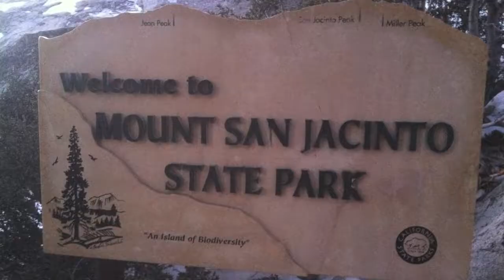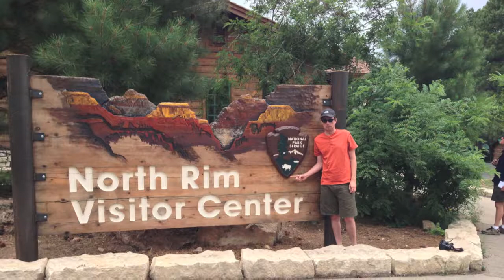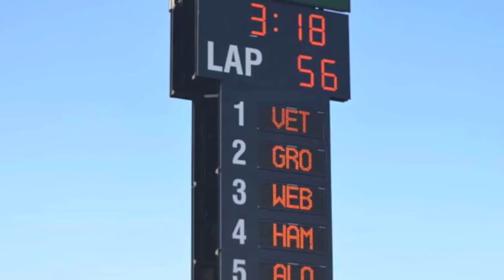2017 in Review